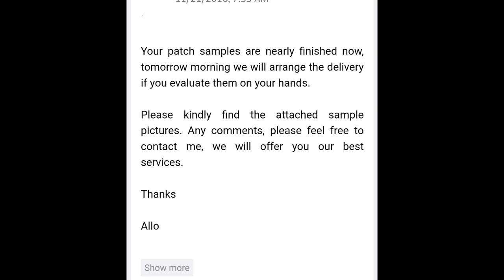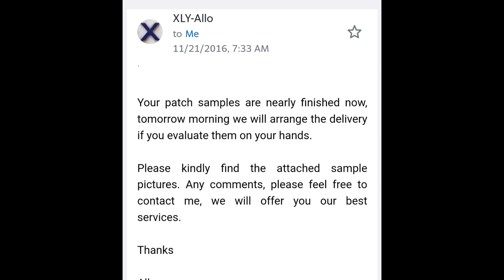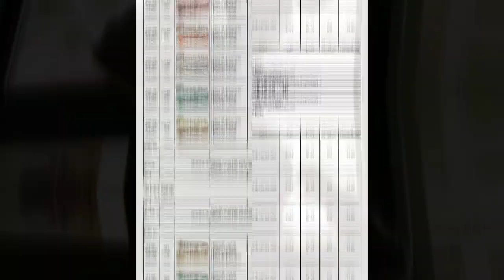My Chennille Patch manufactuer left me out to dry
I often get the question of who made my DCYOP University and Wemajur chennille patches. Honestly my chennille patch manufactuer left me out to dry with no explanation.

(make sure to translate the page into English)

Thank you for your continued support, help me grow this channel while I help you build your brand.

If you would like to purchase any of my items you can do so